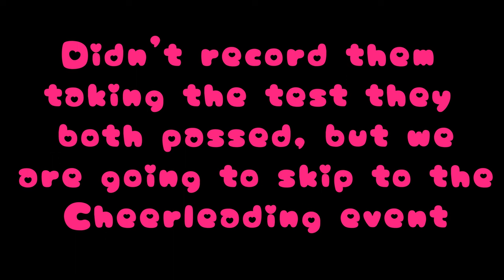Ep.3 | Cheer/Football🏈 Festival | Life of Jay & Janae✨ | Sims 4 Let’s Play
📱𝒮𝑜𝒸𝒾𝒶𝓁𝓈📱

Intro end 0:00
Plans for the episode 00:21
End of School day 1:30
Football festival 3:56
Night + Love day plans 8:40
Quick Morning chat + Exams 11:50
Cheer Festival 12:47
Outro 17:33